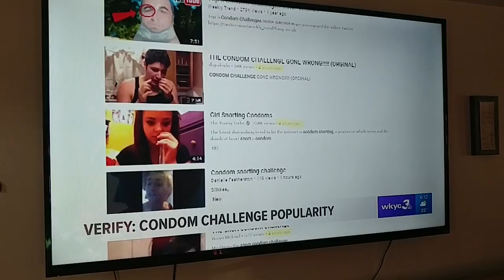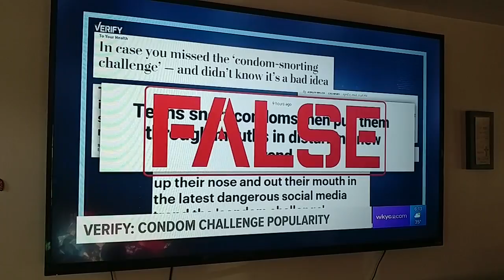Crazy news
What are kids thinking?